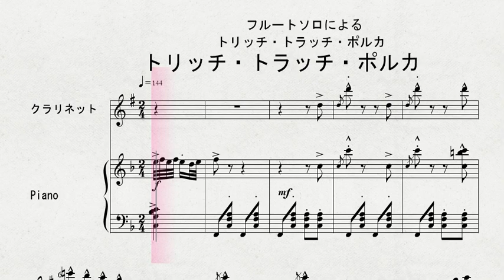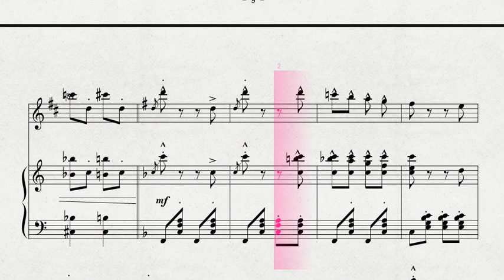ヨハン・シュトラウス2世 作曲 「トリッチ・トラッチ・ポルカ」 CL 伴奏